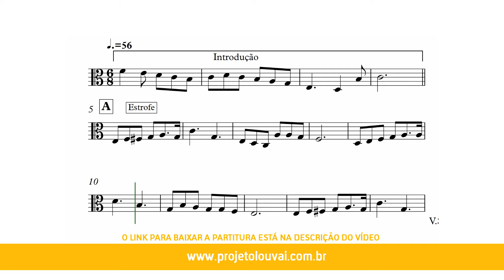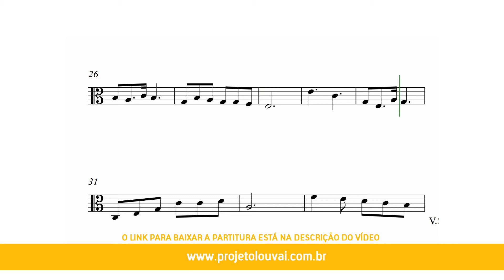Saudosa Lembrança - Harpa Cristã 2 - Partitura para Viola (COVER) - GRÁTIS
Saudosa Lembrança - Clássicos do Gospel - Partitura para Viola (COVER) - GRÁTIS

Harpa Cristã - 2 (HC)